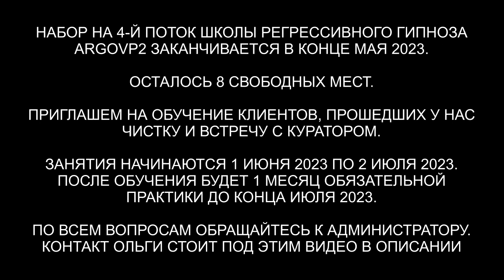Душа со звезды Альфа Центавра | 10 вопросов Куратору | ARGOVP2 регрессивный гипноз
✅ По вопросам сеансов - администратор Ольга Душа со звезды Альфа Центавра | 10 вопросов Куратору | ARGOVP2 регрессивный гипноз
00:00 Приглашаем Куратора Байбы
02:21 Какими сильными качествами я обладаю, чтобы исцелить землю
03:18 Какие обязательства и уроки у меня есть с моим мужем
04:47 Каково место происхождения моей души
05:10 Какие таланты моей души доступны мне в настоящее время
06:25 Почему мне трудно раскрыться сексуально
09:32 Как организовать прием пищи
11;04 В энергетическом секторе какой страны хорошо бы работать мне
12:00 Какие блоки во мне мешают финансовому потоку
12:27 На что мне следует обратить внимание, когда вы связываетесь со мной
13:21 На каком уровне находится мое Высшее Я
14:42 Активация стержня
15:23 Подарок для Куратора Ами
16:05 Про стержень Души
18:28 Мы закончили встречу